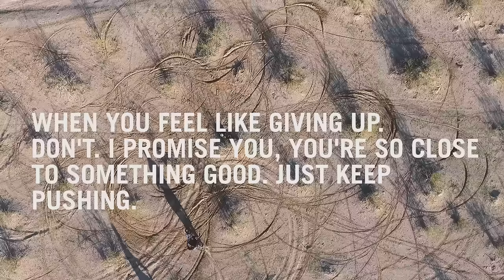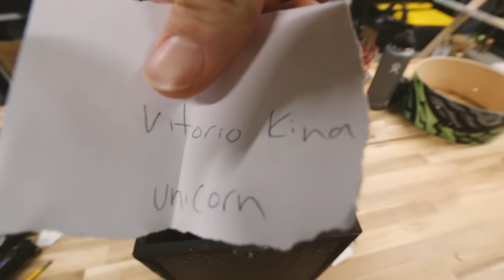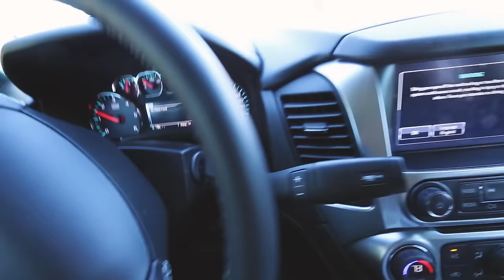Painting A Giant Unicorn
This Art Roulette vlog was a BLAST!

Vlog Camera Lens

You Can send PenPal Doodles to my office:

SLOTH
1N 1st ST
Suite 633

Cheers
XX
-SLOTH
Timmyham

Cheers!
-Timmy Ham